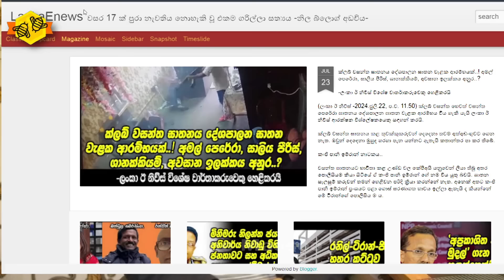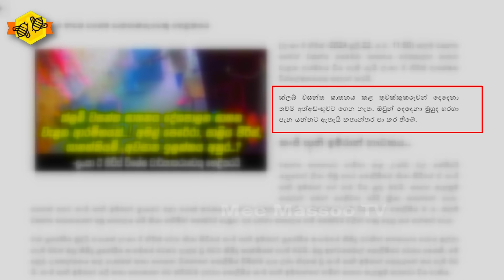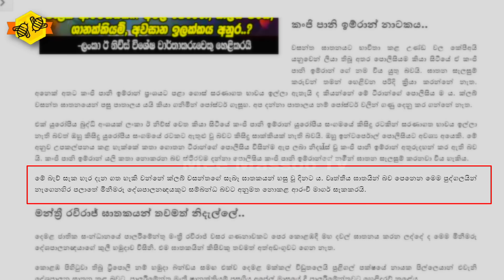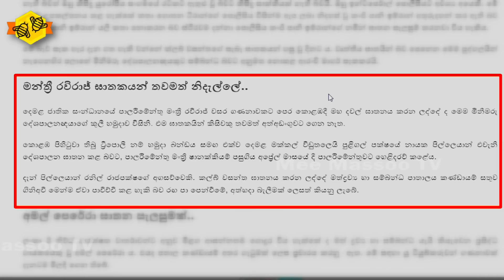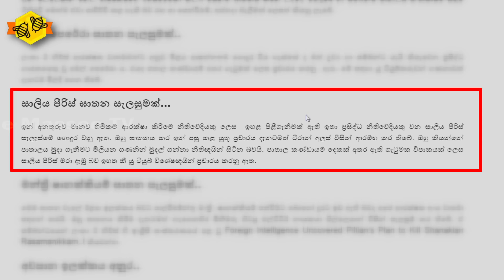🟡කන්ජිපානි අතුරුදන් කර වෙනත් පිරිසක් ඔහු නමින් වැඩ ? | මී මැස්සාගේ කොළම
(මෙම වැඩසටහන ඔබේ මිතුරන් හිතවතුන් අතර හැකි තරම් Share කර ගන්න. නමුත්  අවසරයකින් තොර ව  මෙම වැඩසටහන Download කර Facebook Page හෝ වෙනත් YouTube Channel වෙත, සම්පූර්ණයෙන් හෝ කොටස් වශයෙන් Upload කිරීම තහනම් බව සලකන්න.

Kalpa Gunarathna®